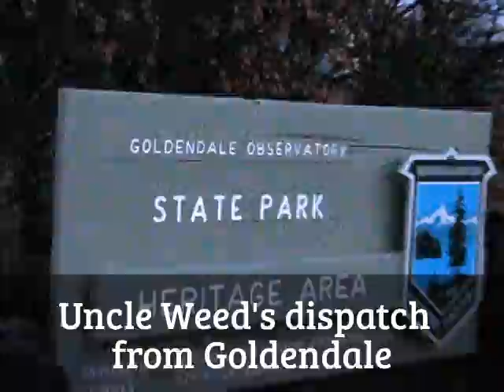Uncle Weed's Dispatch from Goldendale Observatory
Ending up in the town of Goldendale Washington for undisclosed reasons, I venture up to the hills, towards an observatory and admire hearty windblown trees, snow swept hills and swathes of manufactured homes as i pack bowl from a handy one hitter.